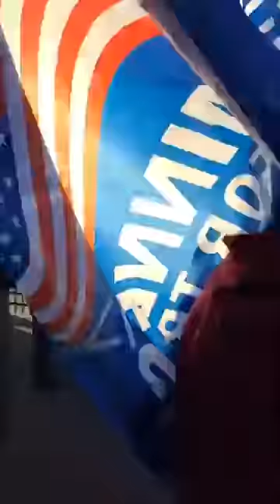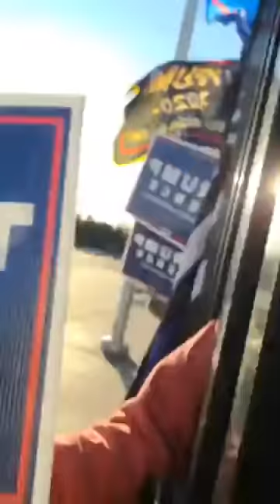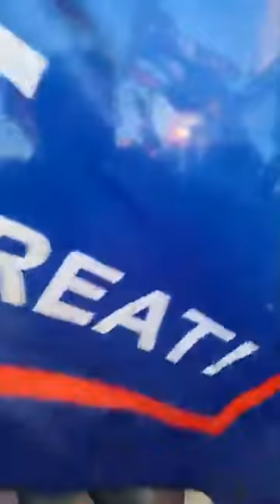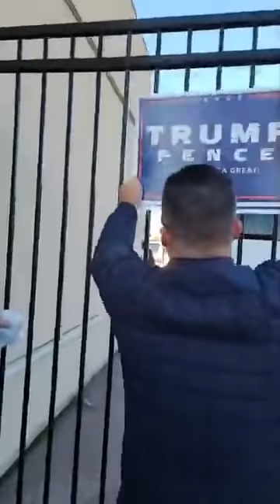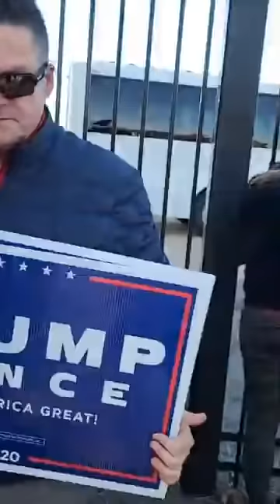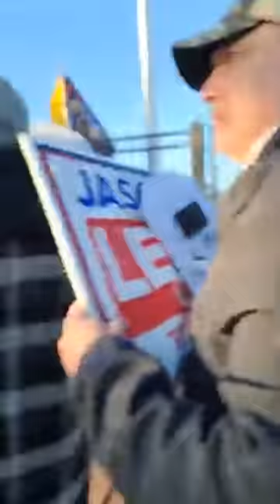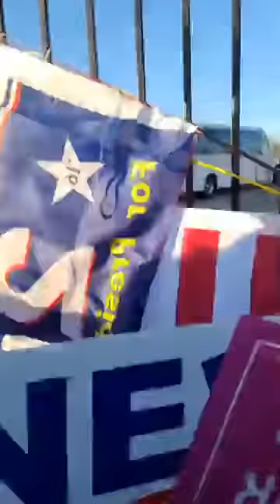Trump supporters protest Joe Biden's St. Paul rally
Trump supporters showed up outside of Joe Biden's rally in St. Paul Friday evening. Video by Rebecca Brannon.